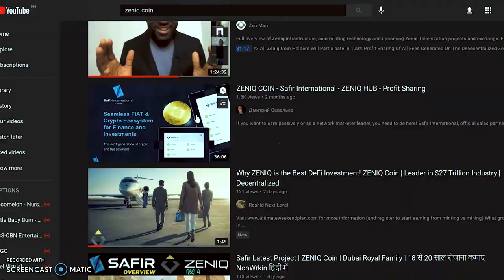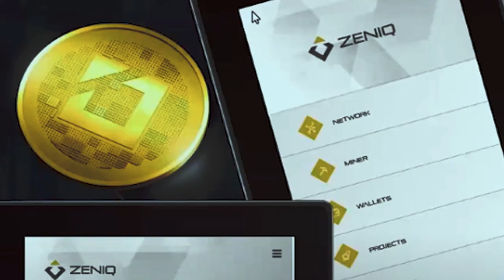Zeniq massive power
ZENIQ WILL CHANGE YOUR LIFE!!!

This is the next big blockchain in the market. Zeniq provides us the great opportunity to invest in products and projects in the early stage for us to enjoy strong profits and to increase out assets.